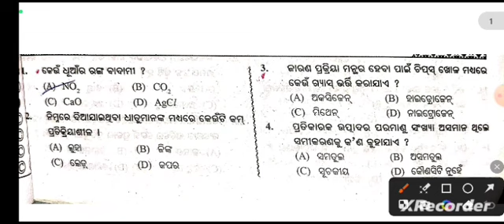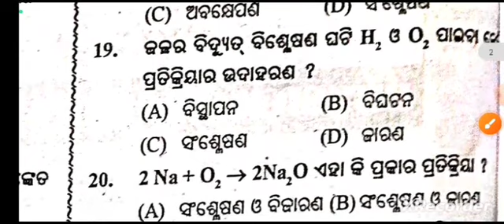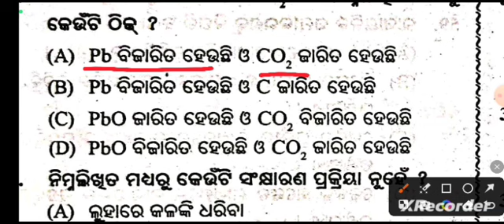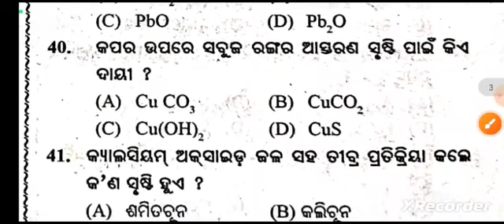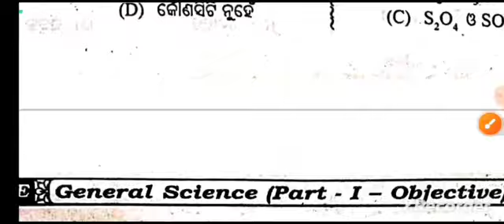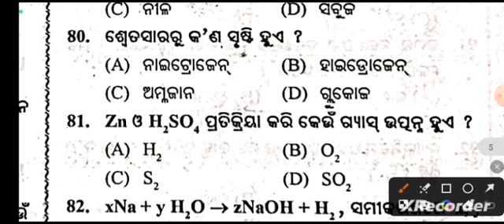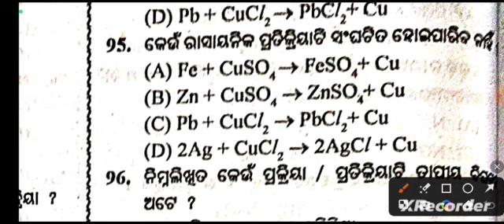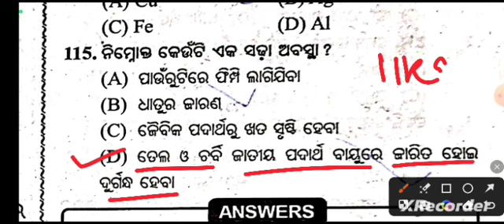Rasayanika pratikriya 10th class mcq l rasayanika pratikriya l 10th class scp mcq l sakti education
rasayanika pratikriya mcq
rasayanika pratikriya
10th class scp
class 10 scp
sakti education
Rasayanika pratikriya 10th class